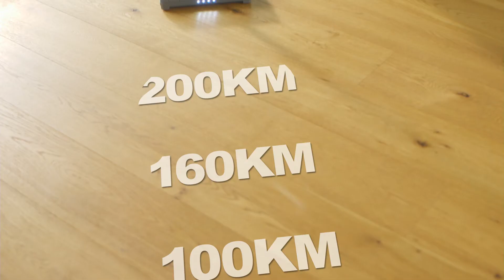Rovus bežični aspirator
Uz Rovus Easy bežični aspirator ćete brzo i efikasno očistiti prljavštinu na svim pa čak i teže dostupnim mjestima. Naručite uz besplatnu dostavu samo do 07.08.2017. na